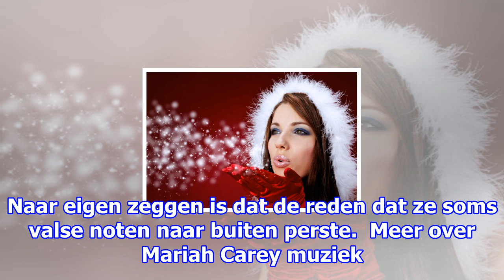Mariah carey krijgt tweede kans na dramatisch nieuwjaarsoptreden in new york